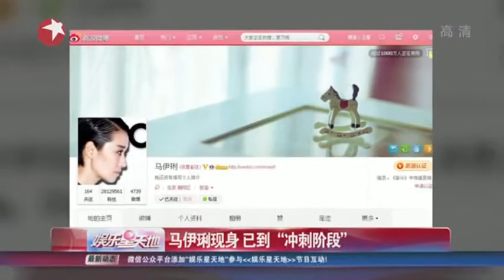马伊琍现身 已到"冲刺阶段"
前日,文章在北京出席某颁奖典礼时,谈及太太马伊琍怀二胎的消息,笑得合不拢嘴地连称马司令"身体状态特别好"。